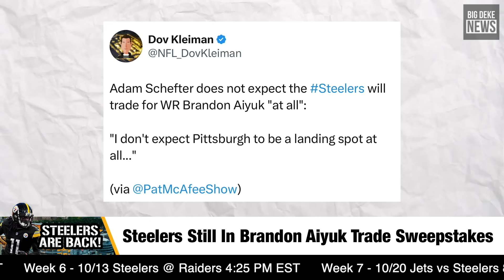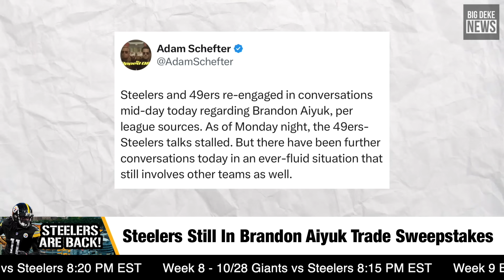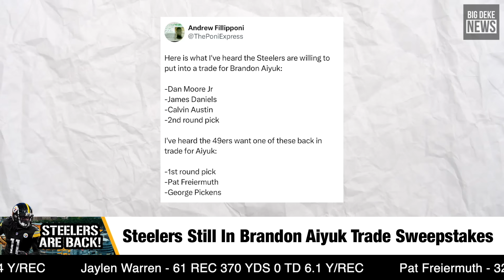Steelers Still In On Brandon Aiyuk Trade! Who Are Steelers Trading Away Though??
2nd Channel: @deke2